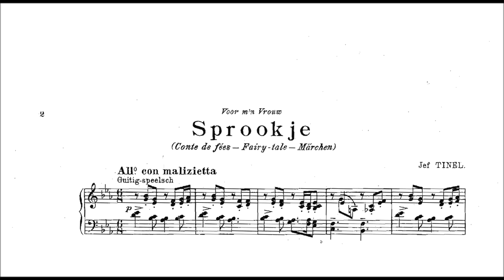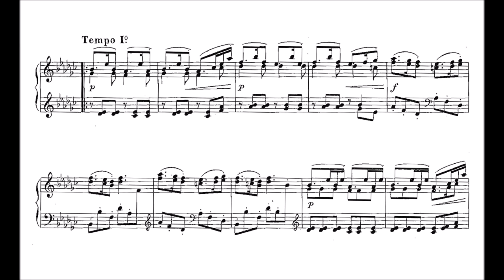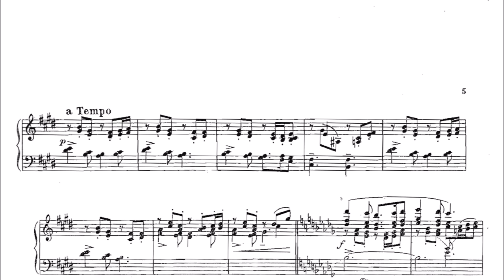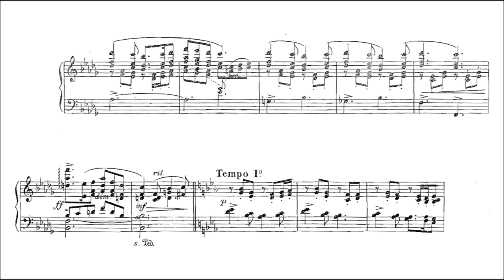Jef Tinel - Sprookje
Jef Tinel (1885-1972) was laureate for organ, harmony, counterpoint and fugue at the Lemmens Institute in Mechelen. He was taught by Edgar Tinel and Aloys Desmet, among others.
After that he took private lessons in composition with Leo Moeremans in Ghent.
Jef Tinel was a music teacher, director of the music school in Maldegem, organist in Ghent and Maldegem, conductor of various choirs and harmonies.
He composed cantatas, orchestral suites, sacred and profane choral music, songs, works for organ, piano, harmony and small ensembles.

This piece "Sprookje", a fairy-tale, is very refreshing and fun to play. The tempo indication is unusual - Allegretto con malizietta, together with the instruction "guitig-speelsch", which means one plays it a bit mischieviously and roguishly. This was played by request of the grand-son of the composer. The score is accessible via imslp. The piece was composed in 1923, so almost exactly 100 years ago.